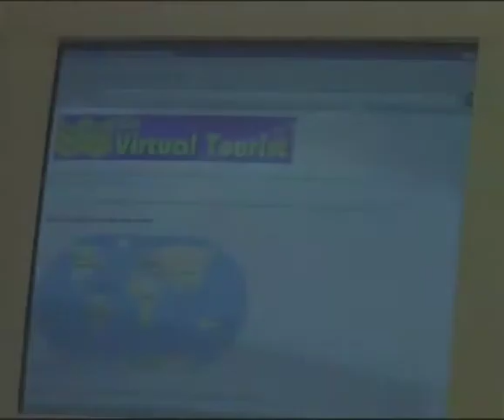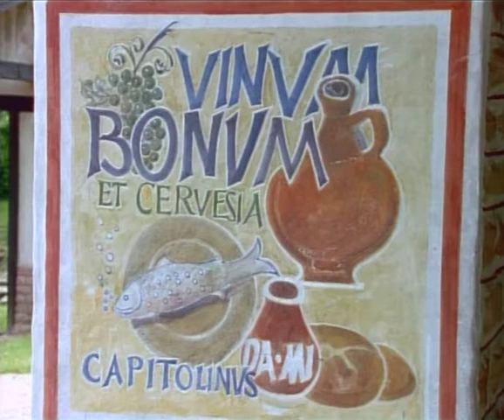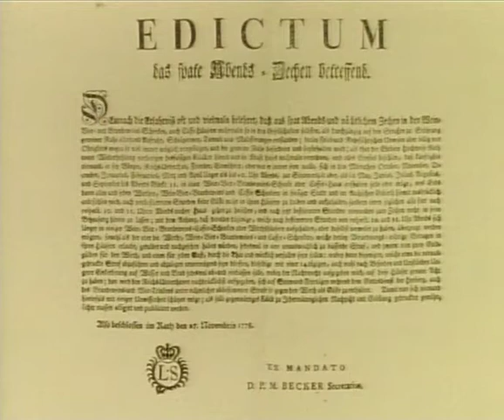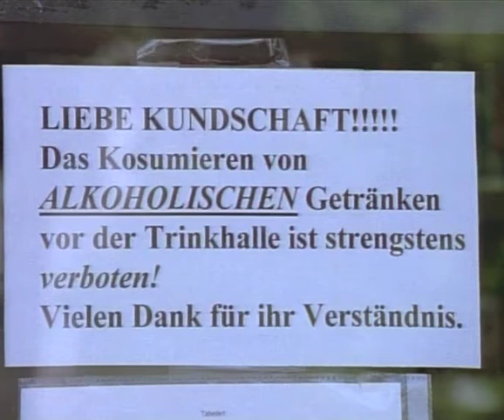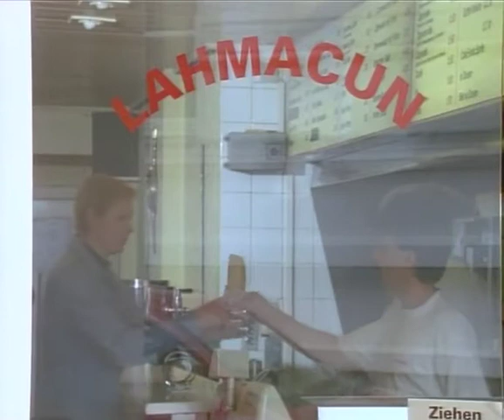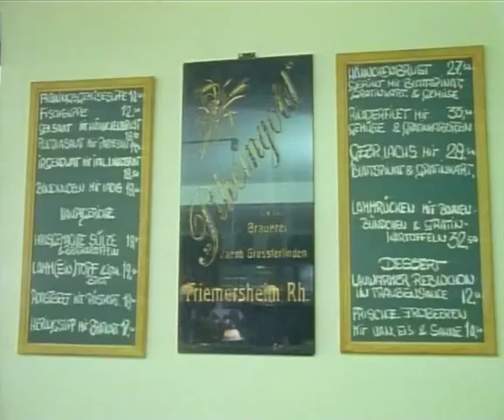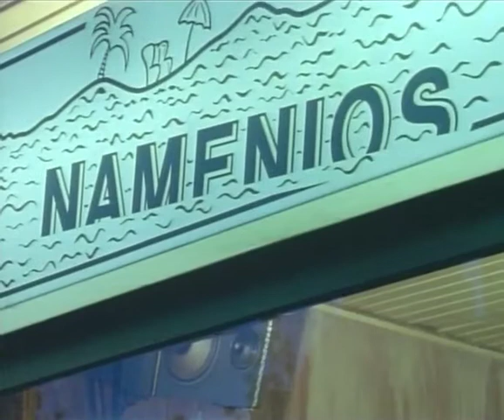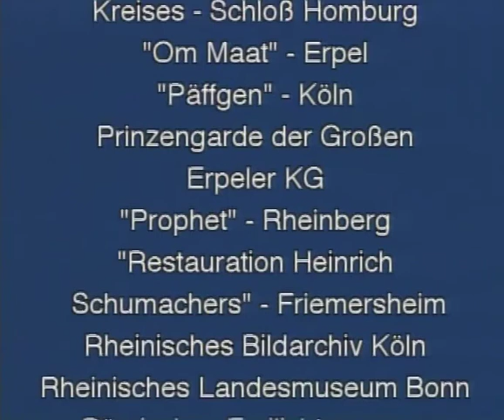Wie kam die Kneipe an den Rhein?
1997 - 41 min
Buch/Regie: Berthold Heizmann, Gunther Hirschfelder

Es ist ein weiter Weg von der archaischen Gastlichkeit über die ersten professionellen Wirte
in der Römerzeit, die mittelalterlichen Schenken bis hin zu einer kaum überschaubaren Vielfalt
im ausgehenden 20. Jahrhundert. Anhand repräsentativer Beispiele bietet der Film einen lebendigen und so noch nie gesehenen Überblick über die vielfältigen Ausprägungen der rheinischen Gaststätten – von der Antike bis hin in unsere aktuelle Gegenwart